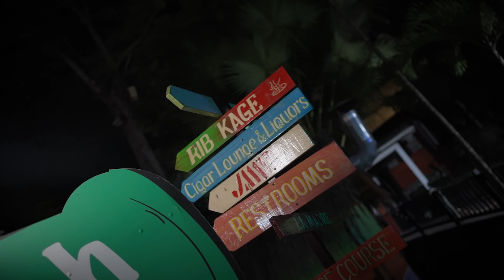Pablo YG, Cashan - Check My List (Official Music Video)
Produced by Templeboss Records
Mixed and mastered by Sasainemusicrecords
Directed by Romaine Visuals